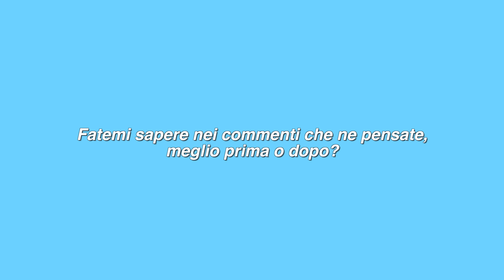NON TOCCAVO UNA LIMA DA 5 SETTIMANE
What's up everybody! Oggi finalmente nuove unghie, che ne dite??

PRODOTTI:
(Truscada)
Fungian
Miracle Base
Nail form
BB rose gel
Top no wipe

(Majida)
Top infinity

(Nails Elite)
Soak Off cover
Foil